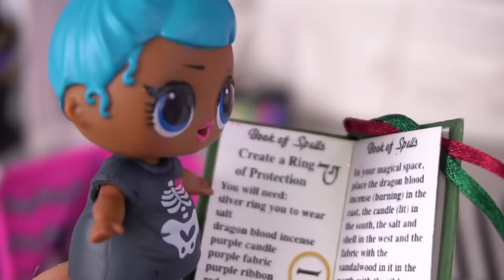LOL OMG Doll Family Slumber Party with Little Sisters - Titi Toys Barbie Story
LOL Doll Family is home alone and decides to invite their friends over for a sleepover slumber party. New LOL OMG Chillax invites skater chick and her little baby sister Skater Girl for movies and snacks. LOL Sleepy Bone's house is a bit spooky. They love Halloween and they have decorations all around the dollhouse. They go to the Barbie Kitchen and get real miniature snacks! They make popcorn and watch a movie. Meanwhile, a thunderstorm happens and turns of the electricity! Oh No!
Watch what happens next in this fun and silly family video by Titi Toys & Dolls.

Toys Featured:
L.O.L OMG Chillax & Skater Chick Doll * Thank you go MGA for sending these dolls for free.
LOL O.MG Furniture Pack Sleepy Bones Pajama Party Set
5 Surprise Miniature Food Toys